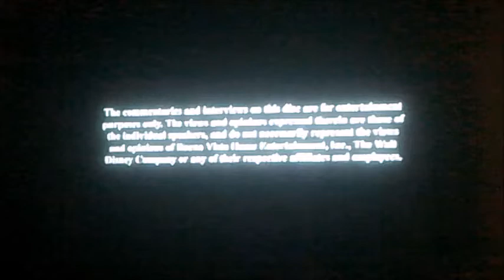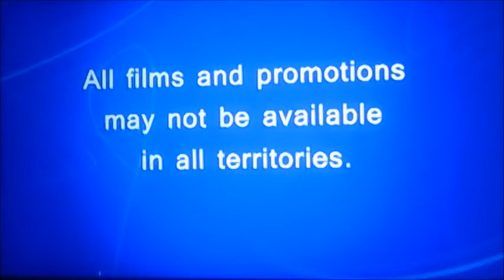THE GOOD DINOSAUR DVD OPENING 2016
AMC THEATES PREVIEWS START TRAILERS AMC THEATES FEATURE PRESENTATION DOLBY DIGITAL DTS THX MOVIE STUDIOS INTROS LOGOS
11/1/2006 2/27/2008 BUS 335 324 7/7/2008 5/12/2009 BUS 348 3/11/2009 BUS 333 HIGH SCHOOL COMMUNITY TAB PICTURE GIF VIDEOS YOUTUBE CHANNEL ALLENMILTONVHSDVDPS4PS5XBONS2006 / AMVDPPXNNOV HD
2024 JAMES MADISON HIGH SCHOOL BUS 333 BUS 335 324 BUS 348
11/1/2006 5/18/2007 2/12/2008 2/27/2008 7/7/2008 11/17/2008 1/10/2009 3/11/2009 5/12/2009 1/18/2010
& MY EDITED VIDEO SOURCES SPECIAL OLYMPICS 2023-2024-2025
• How to Train Your Dragon (2010) – Oscar-nominated animated adventure movie from DreamWorks – featuring the voices of Jay Baruchel, Gerard Butler and Craig Furguson.
• Jurassic Park Collection Including:
• Peppa Pig (Seasons 3-6) – Kids’ favorite series makes its debut on Netflix in the United States.
• The Croods (2013) – DreamWorks Animation is behind this family movie about a caveman family having to trek through a fantastical world.
• Teen Titans Go! To The Movies (2018) – DC animated movie. 1# DISNEY LOGO
2# DISNEY'S FAST PLAY LOGO
3# FINDING DORY TRAILER
4# DISNEY LOGO
5# PIXAR ANIMATION STUDIOS LOGO